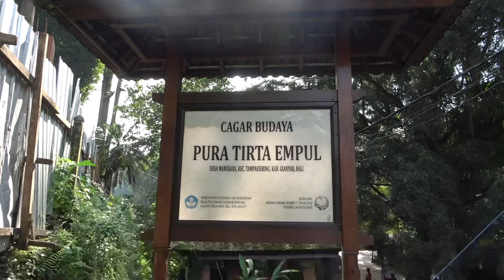Ida Sesuhunan Jagat Bengang ring Pura Tirtha Empul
Prosesi pemelastian Ida Sesuhunan Jagat Bengang ring Pura Tirtha empul adalah rangkaian dari proses panjang ngodak prarai Arca lingga Ida Sesuhunan yang kemudian dilanjutkan dengan pemelaspas dan akhirnya melasti,

Silahkan like jika kalian suka, share apabila merasa  video ini bermanfaat, memberikan informasi dan hiburan. Silahkan dislike bila tidak suka, silahkan berikan komentar dan kritikan yang membangun untuk kebaikan channel ini di tahun tahun yang akan datang.

Sekali lagi terima kasih dan selamat menonton.